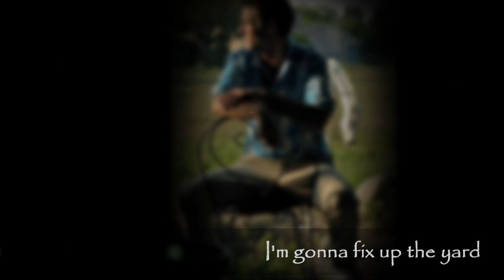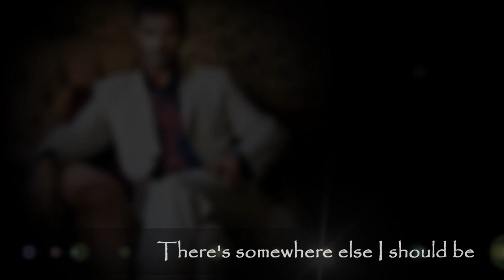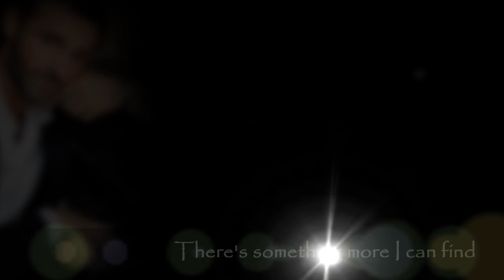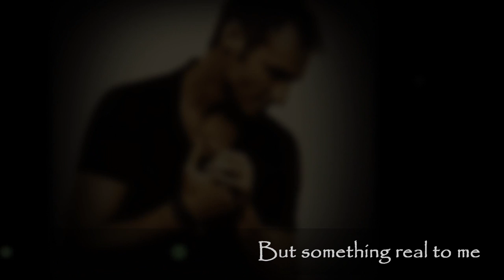MARTI PELLOW - BRAND NEW START /with lyrics/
Marti Pellow - sings one of the best Hit - a cover version of Paul Weller song from  his third solo album - BETWEEN THE COVERS (2003)